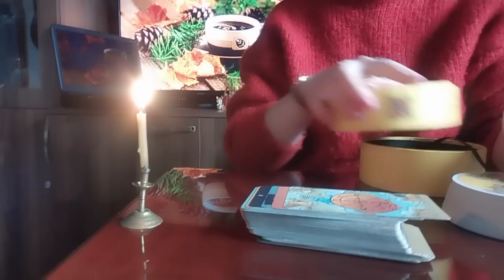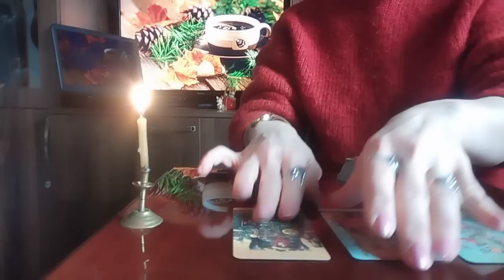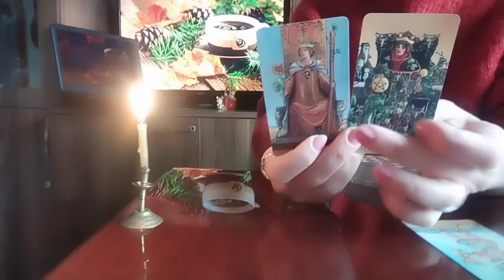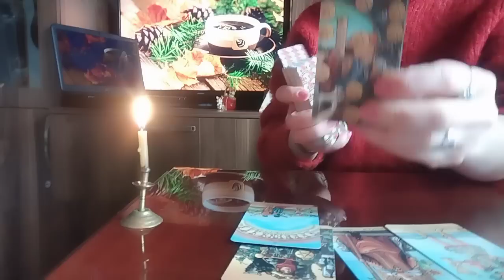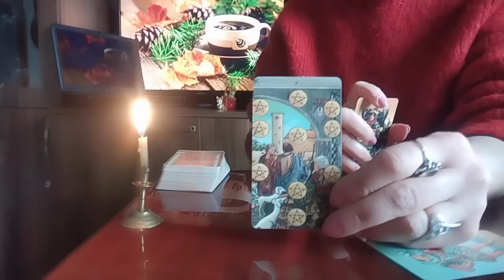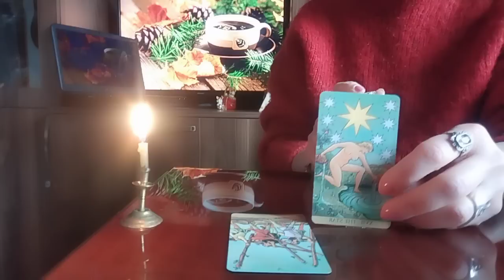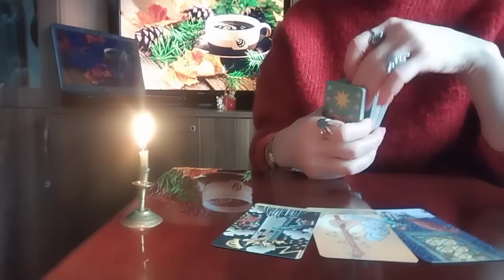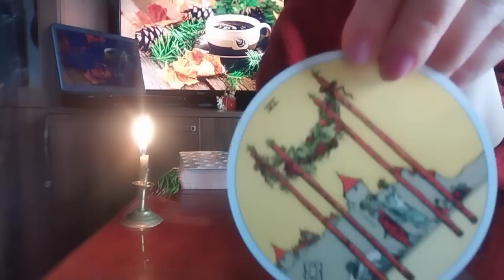უკარგესი ამბები თვის ბოლომდე✨👩‍❤️‍👨👍ეს უნდა ნახოთ!✨💒🥰